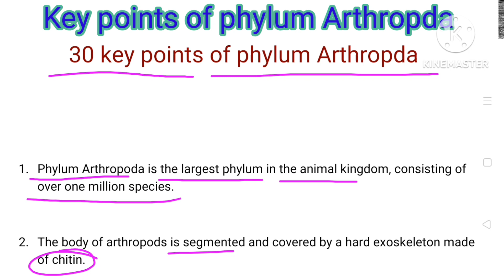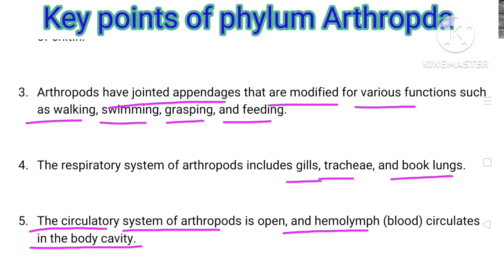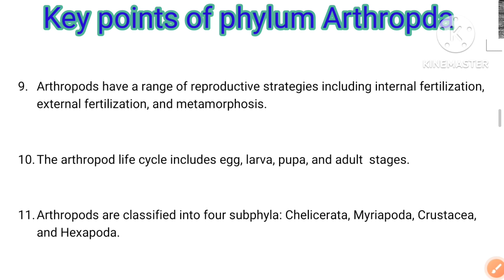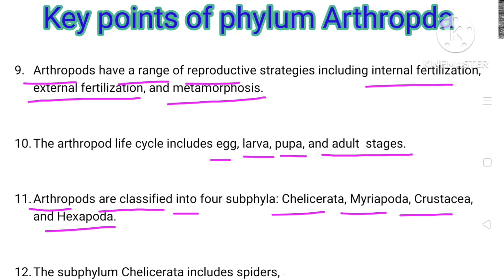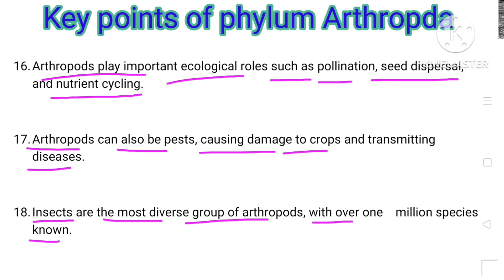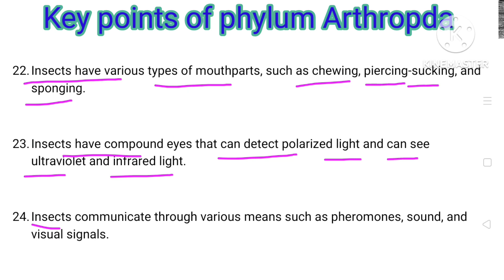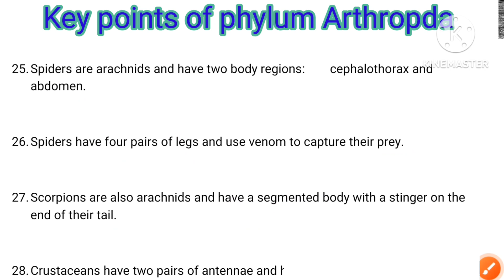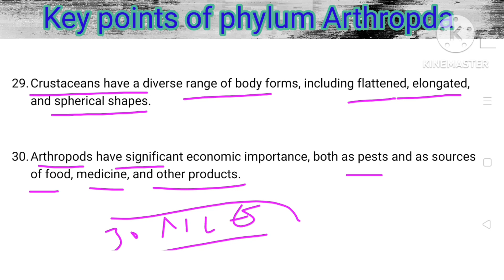Phylum Arthropda : Key points in English, Analysis in hindi, for TGT/ PGT & 12 standard, NCERT Based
In this video, we will explore the fascinating world of arthropods by discussing 30 key points based on NCERT Class 12. We will start by introducing the Phylum Arthropoda, the largest phylum in the animal kingdom, and explain its defining characteristics such as the segmented body and jointed appendages.

We will then delve into the various systems of arthropods, including their respiratory, circulatory, digestive, and nervous systems, as well as their sensory organs and reproductive strategies. We will also discuss the different subphyla of arthropods, such as Chelicerata, Myriapoda, Crustacea, and Hexapoda, and highlight some of the unique features of each group.

The video will focus on insects, the most diverse group of arthropods, and explore their anatomy, physiology, and behavior. We will cover topics such as metamorphosis, mouthparts, wings, communication, and vision, and showcase some amazing examples of insect diversity from around the world.

Finally, we will discuss the ecological and economic importance of arthropods, including their roles as pollinators, predators, and pests, and their uses as sources of food, medicine, and other products. This video will be an engaging and informative resource for anyone interested in the fascinating world of arthropods

key points